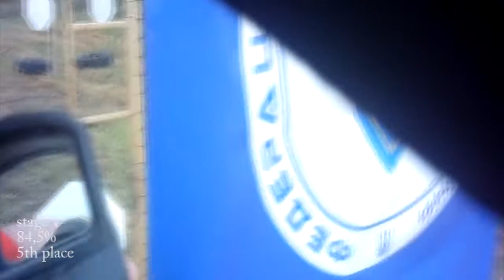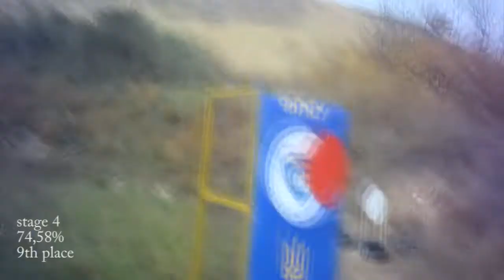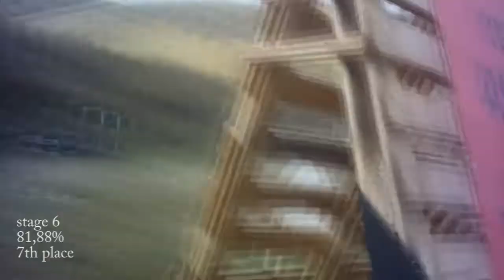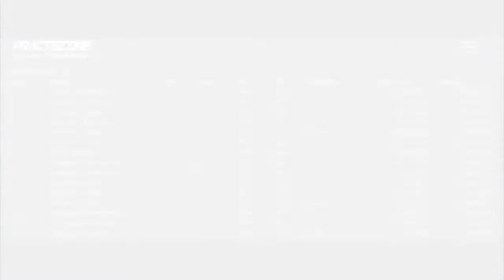UA championship 2021 PCC